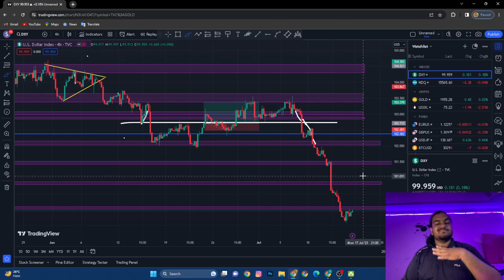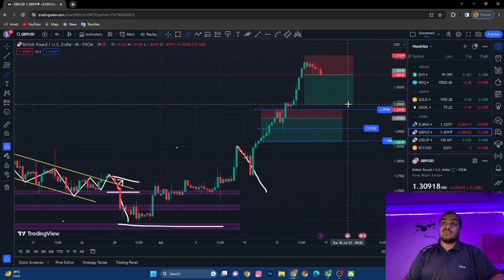GOLD,DXY,CRUDEOIL FOREX ANALYSIS || 17 JULY || Hindi+Urdu ,EURUSD,GBPUSD,USDJPY FOREX ALL PAIRS